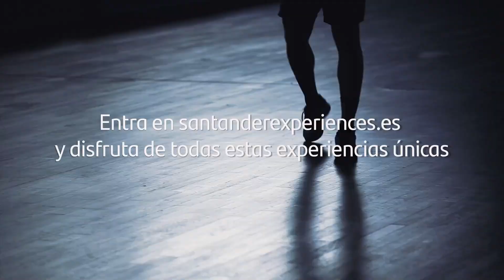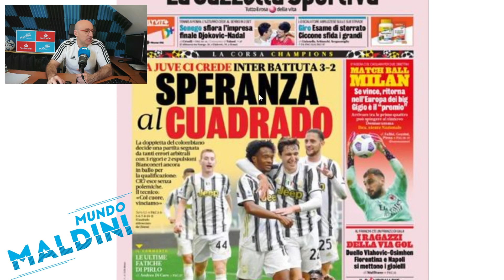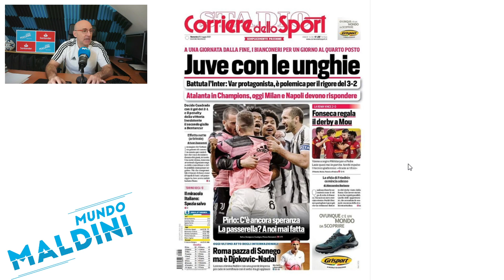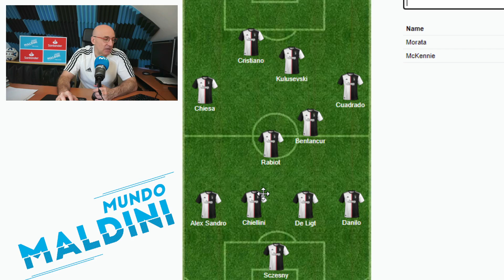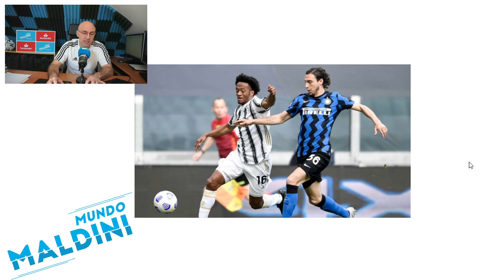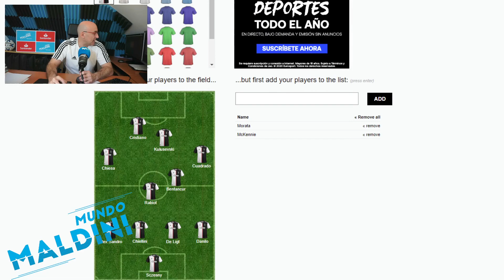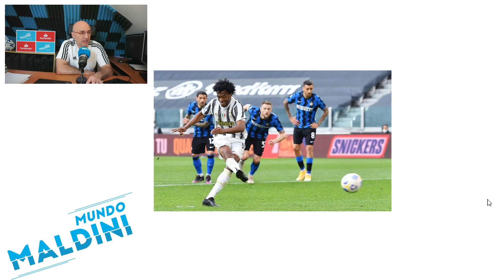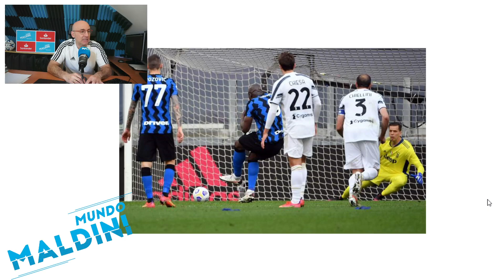LA JUVENTUS SOBREVIVE ANTE EL INTER EN UN PARTIDO SURREALISTA. CRISTIANO SUSTITUIDO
Ganó 3-2 al Inter en un derby de Italia con el VAR protagonista y con mucho que analizar. La Juventus aun aspira a jugar la próxima Champions pero Pirlo sigue muy cuestionado. El partido, el momento de Cristiano, Lukaku, Barella, Eriksen y mucho más. Espero vuestra opinión en los comentarios cracks!